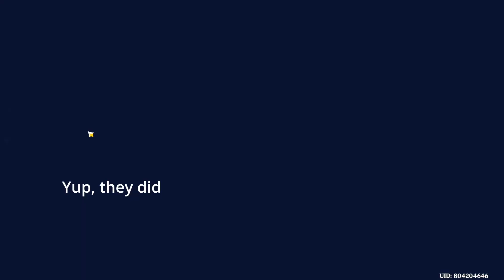Finding the First 14 Conches and Uncovering Fatui Lore! | Genshin Impact Summertime Odyssey Event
The Golden Apple Archipelago finally returns along with Fischl, Mona, Xinyan and Kazuha, who we haven't seen in a while! Join me on this trip down memory lane!

Thanks to all of you who watched until the end!
Like the video if you enjoyed it and for some good luck on your Kazuha, Klee, Yoimiya or Shikanoin Heizou rolls!

Music used in Video:

-Realm of Tranquil Eternity - Disc 1: Sakura and Violet Thunder: Inazuma (composed by Yu-Peng Chen@HOYO-MiX)